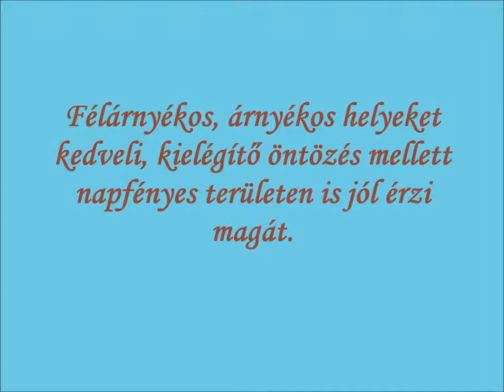Nagy télizöld meténg (Vinca major) - videó képekben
Félárnyékos, árnyékos helyeket kedveli, kielégítő öntözés mellett napfényes területen is jól érzi magát.
Természetes hatású díszkertekbe nagyon ajánlott dísznövény!